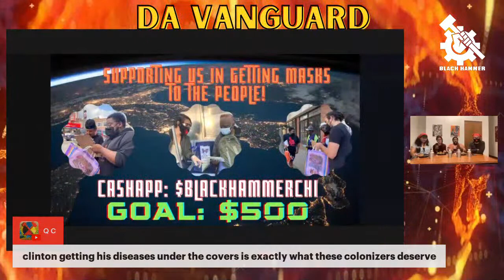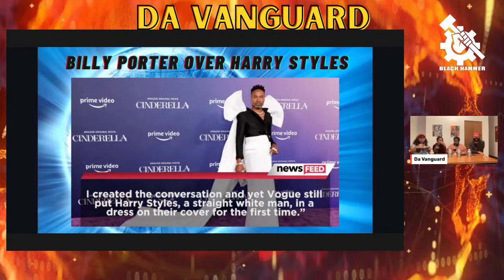Da Vanguard! Bye-bye Colin Powell, hello Bill Clinton's UTI and Kidnapped Missionaries!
TONIGHT on Da Vanguard we’re talking about the finally-departed Colin Powell, the missionaries kidnapped in Haiti, Bill Clinton’s near-fatal UTI, Billy Porter complaining again and Vanessa Bryant’s lawsuit. Tonight at 8pm EDT on Black Hammer TV on YouTube